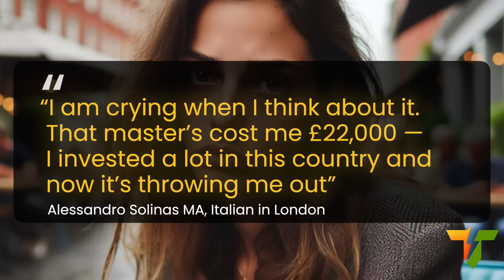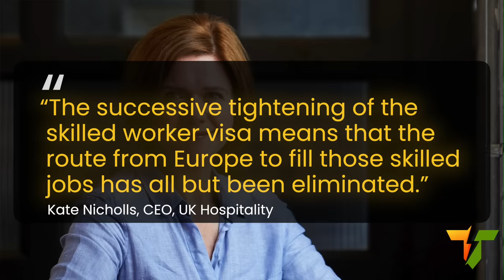London Exodus: Brexit Claims Its Latest Victims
I’ve been in Paris for the past few days, and had a lot of interesting conversations with friends, Uber drivers and random French people in bars.  When I'm in France, the reactions I get from French people range from complete indifference to Brexit, through to slight feelings of sadness and pity at the UK’s self-imposed economic and social harm. In Italy, the sadness over Brexit is even more marked, and in this video, I’ll be looking at an article in Italian newspaper La Repubblica this week about the latest impact of Brexit.

We appreciate all of you who share our videos with friends and social media to get the word out there. Together, let's bring this extreme right wing government to an end.

Unlike those weird new right wing TV news channels and ultra right wing "think tanks" that are always on the telly, Truth To Power receives no hidden funding. Or any funding, come to that, except YouTube partner programme advertising revenue, and YouTube $uperthanks donations from viewers.

As well as sharing the videos on social media and with your friends, hitting the Like button and subscribing to the channel is also really helpful, as it tells YouTube to offer our videos to a wider audience.

Twitter.com/TruthToPowerTV
Facebook.com/PowerKnows